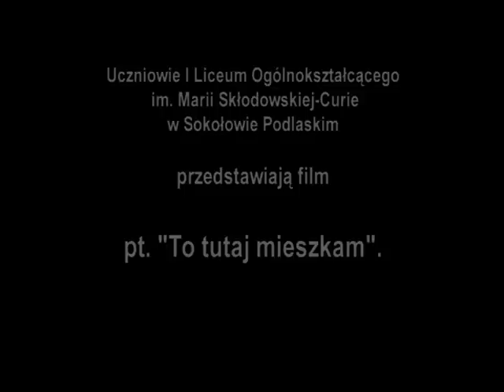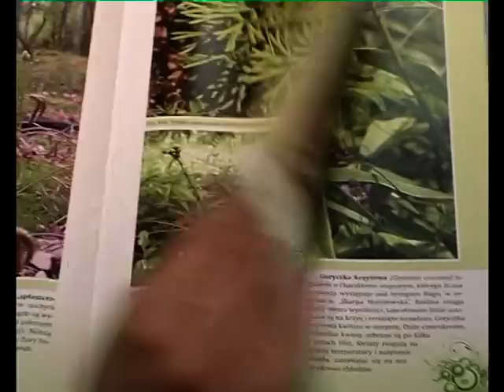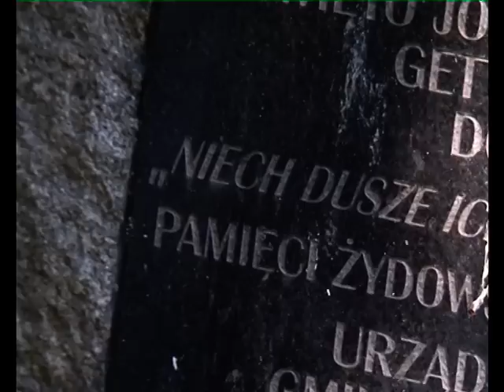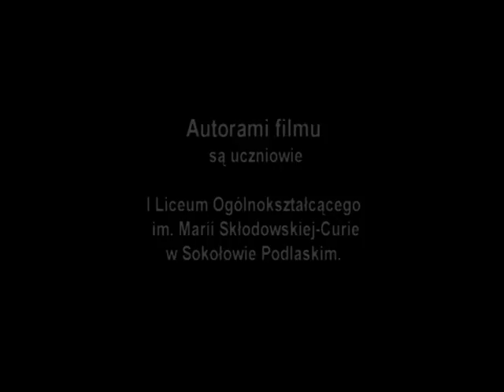Sokołów Podlaski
"Wakacje z telewizją" - pilot projektu "Moja Szkoła Jest Medialna